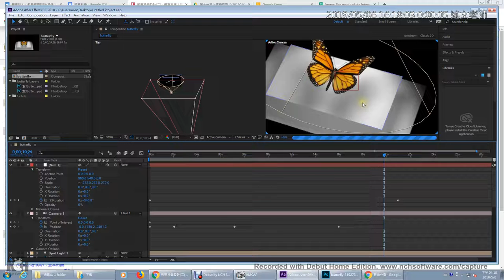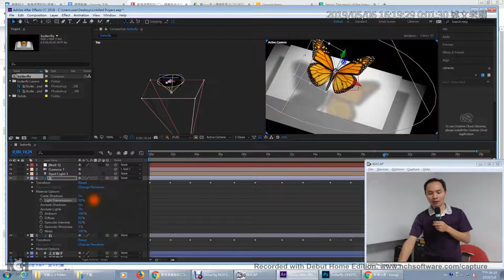05：蝴蝶翅膀光線穿透設定